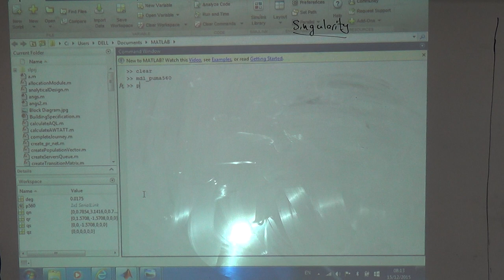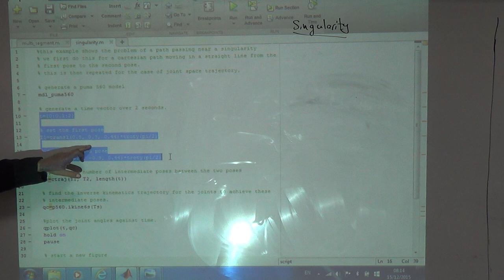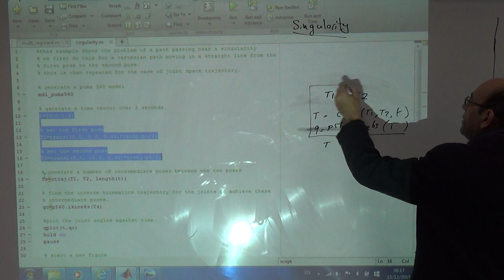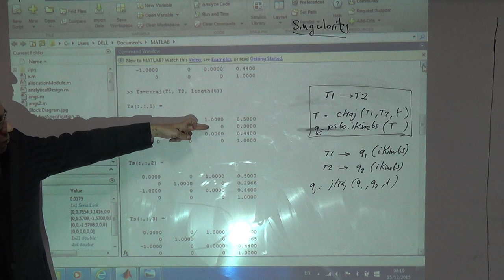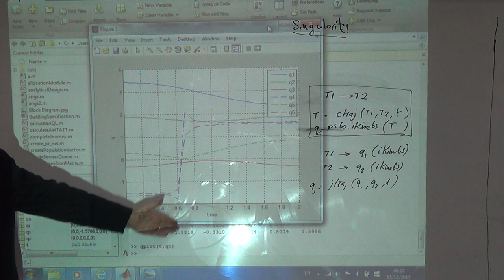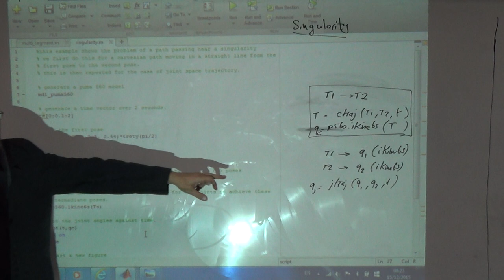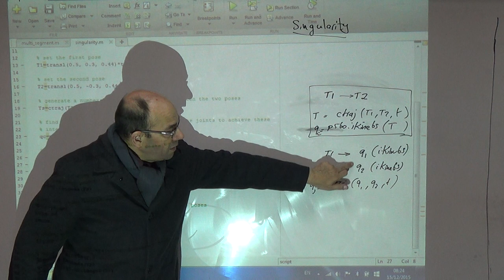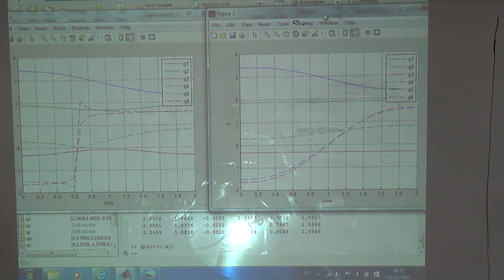Plotting the Joint Angles to Show the Singularity, 15/12/2015